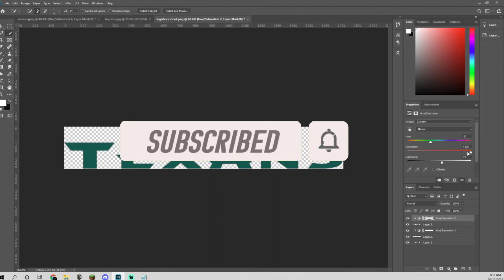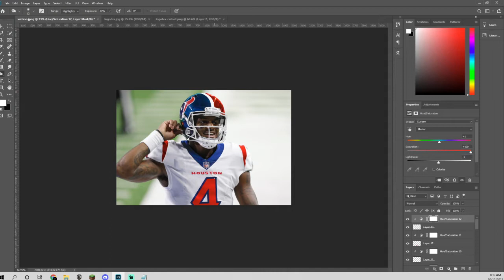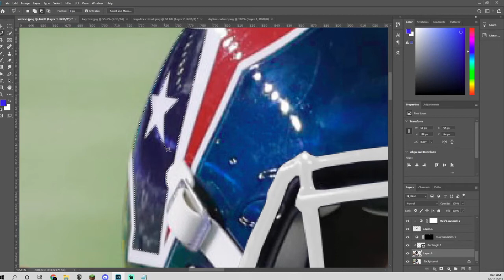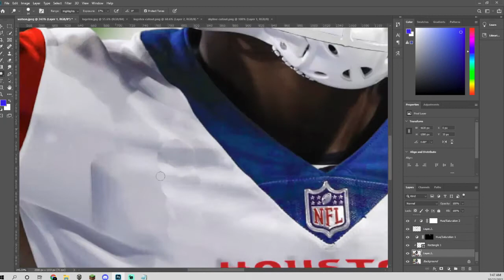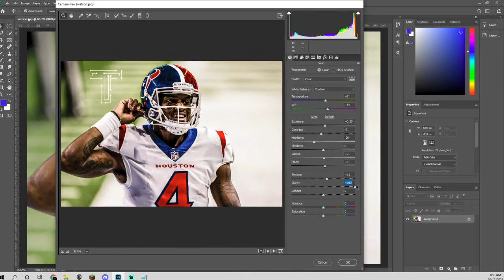The NFL should be ASHAMED...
Just a little update/ rant! I'm going to try and find a workaround to make more videos for you guys!

I HAVE A TWITTER! @TurfSpotlight